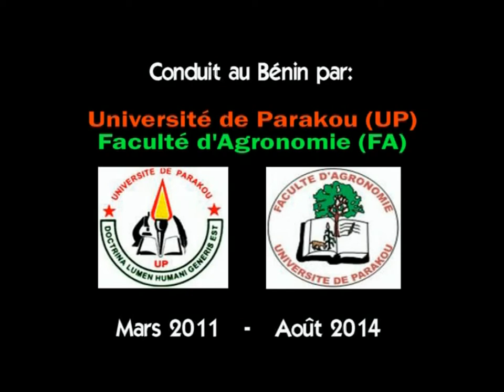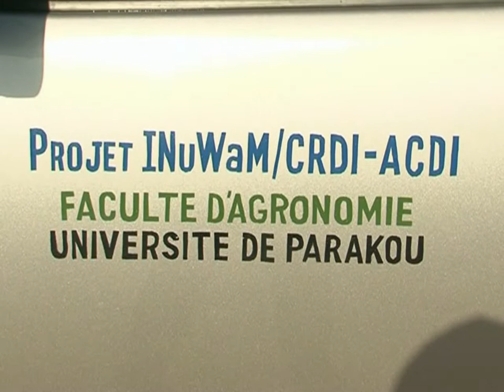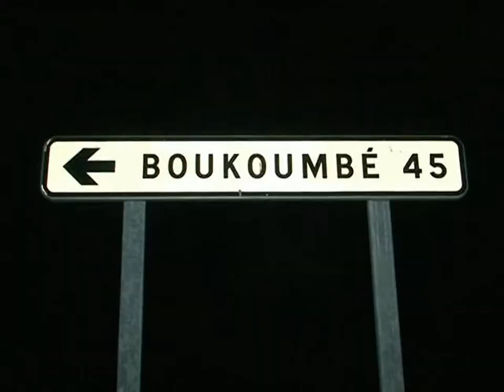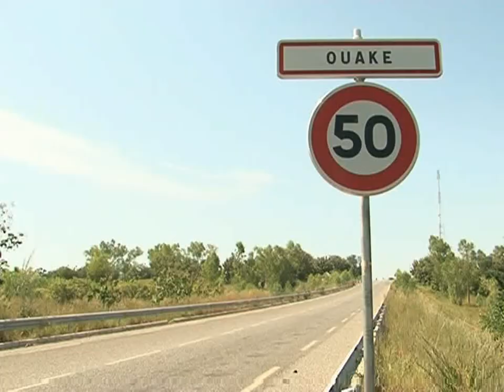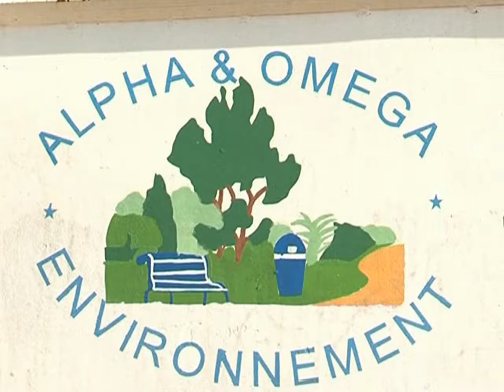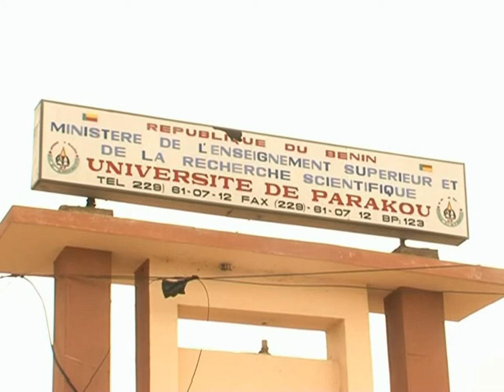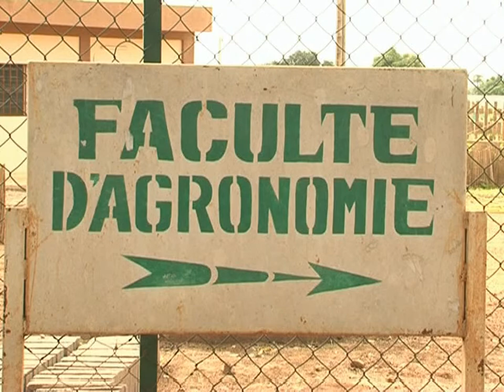Lutte anti érosive et micro-doses d'engrais au nord Bénin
Les pratiques de Conservation des Eaux et de Sols (CES) et de Gestion Intégrée de la Fertilité des Sols (GIFS) ont été étudiées au Bénin par le projet INuWAM de 2011 à 2015 (IBRO et al., 2014).
Le projet InuWaM (en français Gestion intégrée de l’eau et des nutriments pour la production durable des cultures vivrières) a eu pour but de favoriser la sécurité alimentaire au Sahel en mettant à l’essai une technique associant le microdosage et la gestion de l’humidité du sol, afin d’établir si cette combinaison augmente l’efficacité des engrais sur les cultures céréalières qui sont gérées par des hommes et des femmes pauvres de milieu rural. Ces techniques permettent aux producteurs d’augmenter leur capacité d’adaptation, d’améliorer leur production avec par exemple la construction de cordons pierreux (BACO et al., 2012 ; EGAH et al., 2014 ; AKPONIKPÈ et al. 2015). INUWAM a été suivi du projet MicroVeg (terminé en 2018 ; ADEBOOYE et al., 2018). La vidéo INUWAM/Microdoses, qui date de 2013, a été montée par Cyprien LOKOSSOU sur des images de Roland AVAGBO et la prise de sons de Franck KOFFI. Mis en ligne par Serge Tostain de l'Association Formad environnement (France) avec la permission du Dr BACO Nasser. Décembre 2018